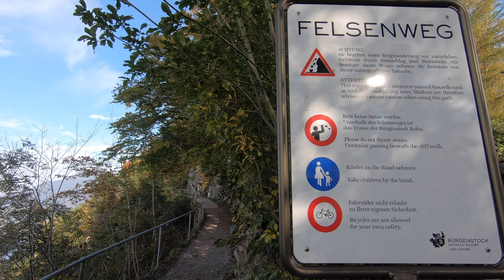Hammetschwand Lift, Bürgenstock, Switzerland 4K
The Hammetschwand Lift is the highest outside elevator (lift) in Europe and is located in Switzerland. It connects a rock path with the lookout point Hammetschwand on the Bürgenstock plateau overlooking Lake Lucerne in Switzerland .

Address.
Bürgenstock Resort, Felsenweg, 6363 Bürgenstock

highest outside elevator (lift) in Europe